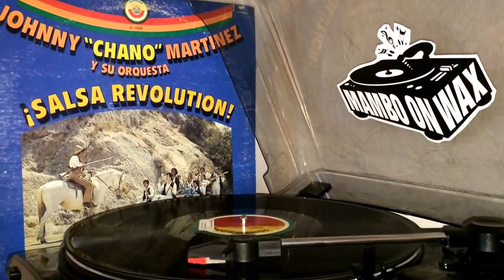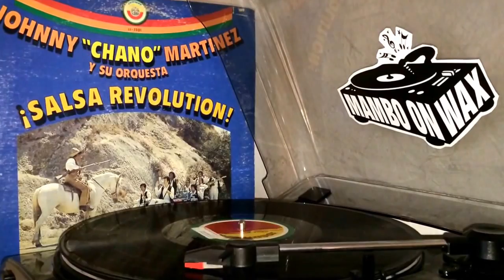Johnny "Chano" Martinez y su Orquesta - El Papà y La Hermana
Johnny "Chano'" Martinez Y Su Orquesta ‎– ¡Salsa Revolution!
Label: Sonotropic ‎– ST-7001
Format: Vinyl, LP, Album
Country: US
Released:
1974
Genre: Latin
Style Salsa

Bass – Johnny Martinez
Bongos – Luis Rodriguez (4)
Congas – Perico Hernandez
Piano – Martin Rosen
Saxophone, Flute – Burke Hatfield
Timbales – Jerry Rivera (2)
Tres – Lalo Ruiz
Trumpet – Howard Katz, Marcus Cabuto, Paul Lopez
Vocals – Jorge Balmaseda

Johnny Martinez was known as the Godfather of Salsa in Los Angeles, but his influence spanned worldwide. Martinez started playing bass in the 1940s and worked with the great bands of Perez Prado, Chuy Reyes, Celia Cruz, Noro Morales, Tito Rodriguez, Carmen Cavallero, and Miguelito Valdez. Martinez's orchestra recorded albums for Capitol Records, RCA, Liberty, Columbia, Decca, Tropicana, Fiesta, and Musimex/Sono Tropic. Martinez recalls the pivotal moments of his career and how much he loved watching people dance to his music.